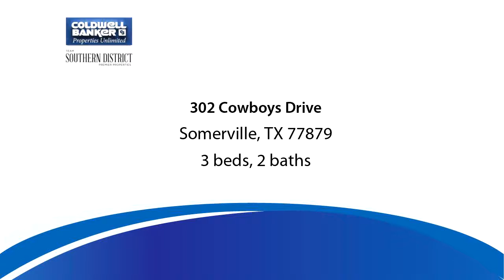Residential for sale - 302 Cowboys Drive, Somerville, TX 77879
Welcome to Lake Living at it's best! Come and enjoy all Lake Somerville has to offer. This well kept home on 0.5 acres has an over sized front porch to take in the surrounding beauty. On those crisp fall evenings, sit around the firepit to roast marshmallows. You'll also find two storage buildings on the property. Inside, you'll find a split, open floor plan with most furnishings included. The master bedroom boasts an en suite bathroom with tub/shower combo for privacy. The kitchen, dining and living room are an open floor plan to allow enough room for entertaining guests and hosting family. The remaining two bedrooms and bathroom are tucked away down the hall creating a quiet, retreat feel. Come and see what all this property has to offer!

Bedrooms: 3
Bathrooms: 2
Square Feet: 1152
Price: $145,000

10/17/2019 02:22:29 am

Last modified: